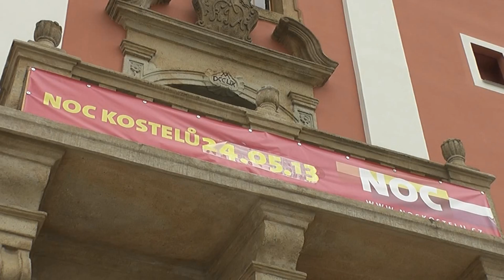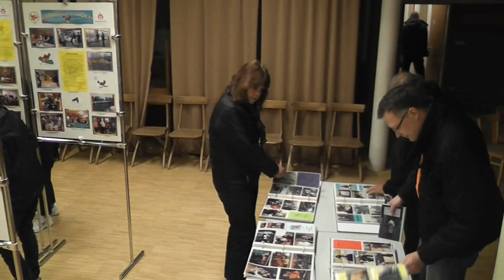Noc kostelů 2013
V pátek 24. května bylo po celém Zlínském kraji otevřeno množství kostelů a kaplí až do půlnoci a návštěvníci se díky doprovodnému programu mohli dozvědět o těchto budovách a o historii ledacos nového.
Kamera: Jan Švec, Igor Dostál
Střih: Jan Švec